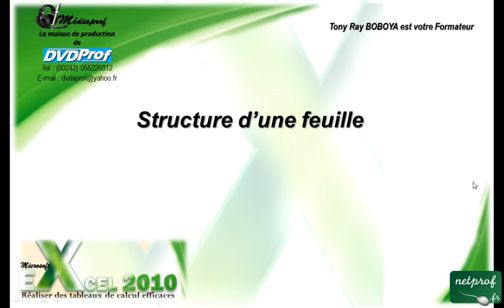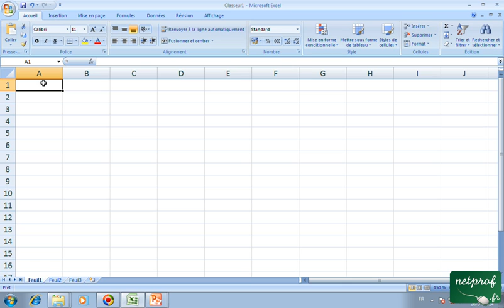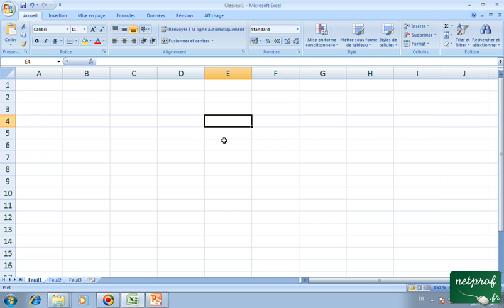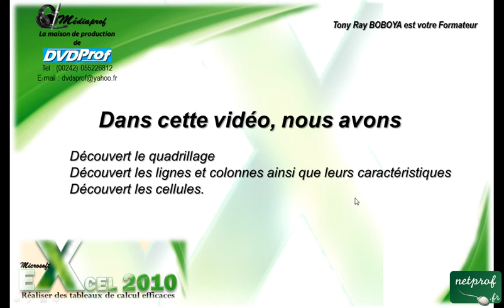1_7 Structure d'une feuille de calcul